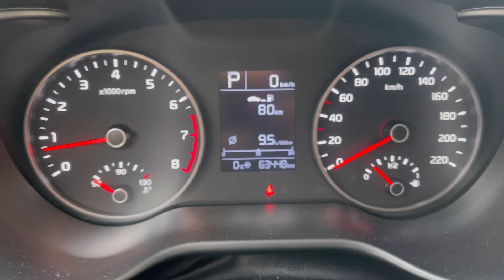Мини обзор. Kia Rio. 2018